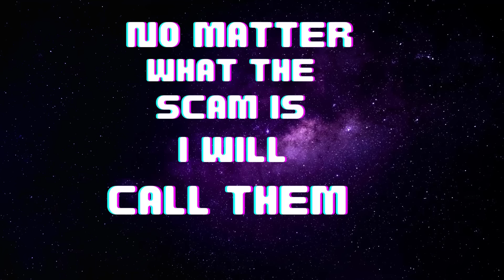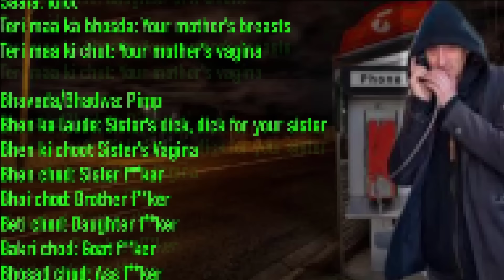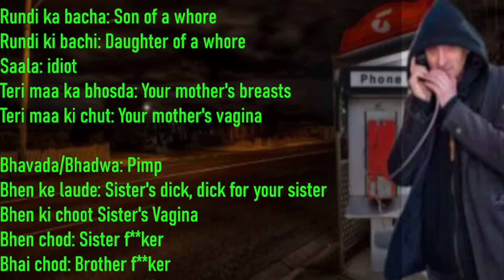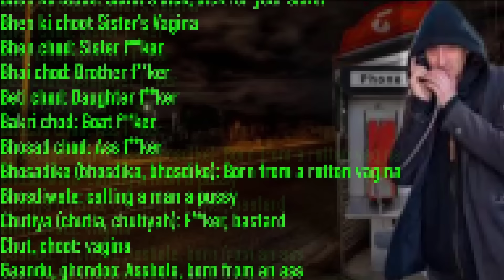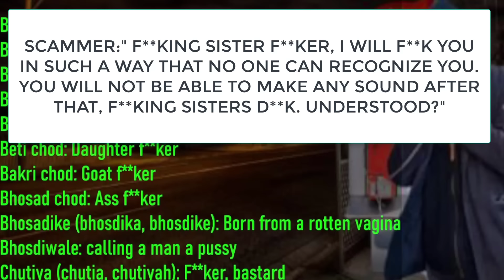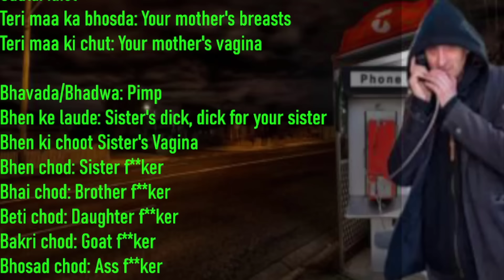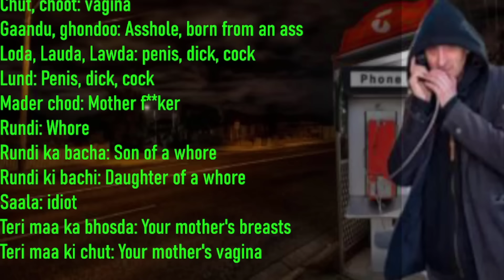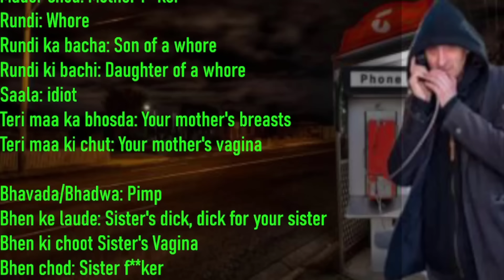Prime Support Scammer Has A Burping Problem.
One Of These Disgusting Scammers Had The Audacity To Belch In My Face OOOF!, As Always Enjoy The Naansense. A Call A Day , Effects A Scammers Pay.